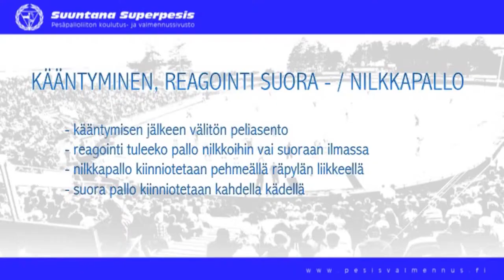Ulkopeli: Etukenttäharjoitukset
Reaktiokyvyn kehittäminen: Kääntyminen, reagointi